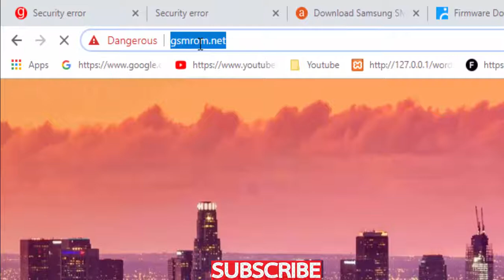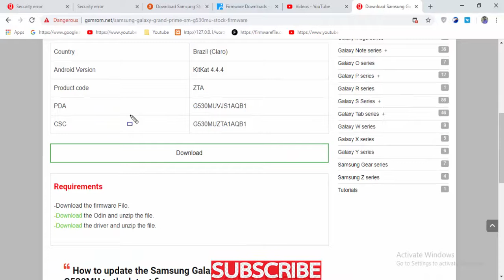Download Samsung Galaxy GRAND PRIME SM G530MU Stock Firmware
Download Samsung Galaxy GRAND PRIME SM G530MU Stock free Firmware
Download Samsung Galaxy GRAND PRIME SM G530MU Stock update Firmware